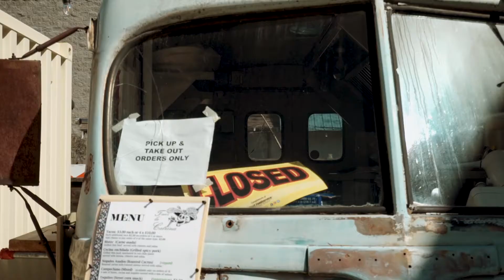Meet SOS Bend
SOSBend is about a community taking care of its own, neighbors helping neighbors. SOSBend.com will connect you with local businesses so you can buy store credit from them now when they need it most.